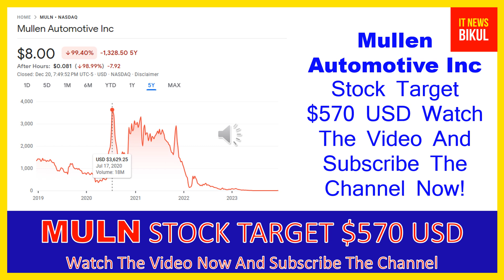MULN Stock - Mullen Automotive Inc Stock Breaking News Today | MULN Stock Price Prediction